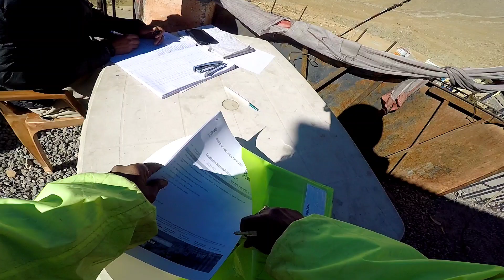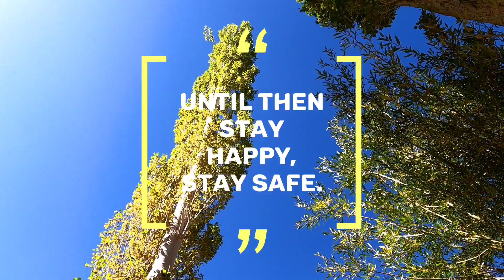Leh Ladakh Bike Trip 2021 [Solo Ride] | Day 9 |Leh to Hunder | Ep -7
This video is all about my ride to Hunder from Leh on the 9th day of my second solo Ladakh bike trip.